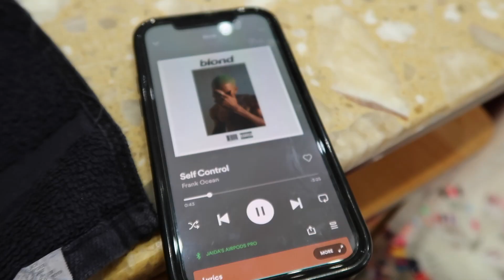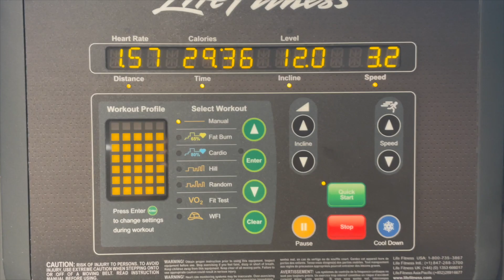VLOG: What I've been up to this month! Brunch, self-care & KAYTRANADA